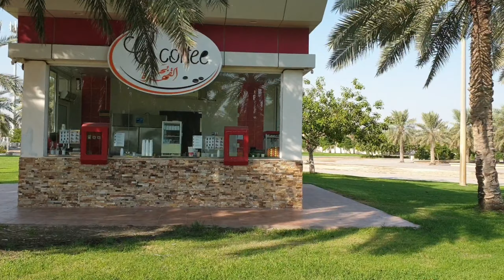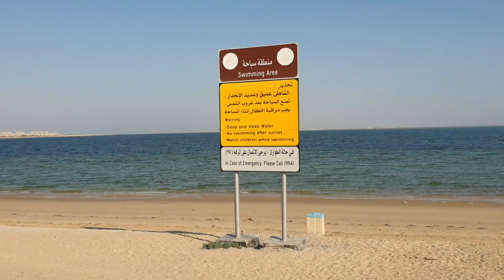Libre na pasyalan dito sa Jubail Saudi Arabia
Mga libre na pasyalan dito sa jubail saudi